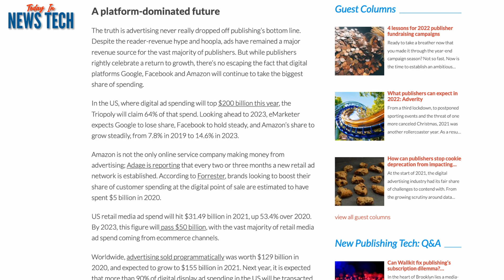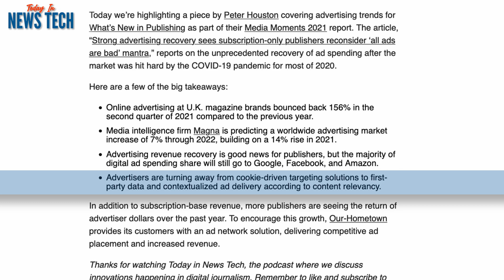Ad Revenue Recovery: Media Moments 2021 | Today in News Tech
Today we’re highlighting a piece by Peter Houston covering advertising trends for What’s New in Publishing as part of their Media Moments 2021 report.

The article, “Strong advertising recovery sees subscription-only publishers reconsider ‘all ads are bad’ mantra,” reports on the unprecedented recovery of ad spending after the market was hit hard by the COVID-19 pandemic for most of 2020.